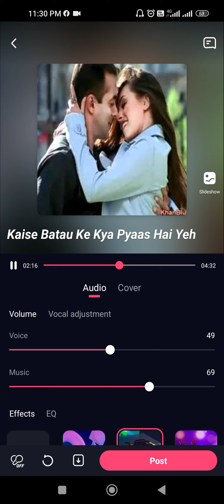pahele kabhi na mera hal aisa hua